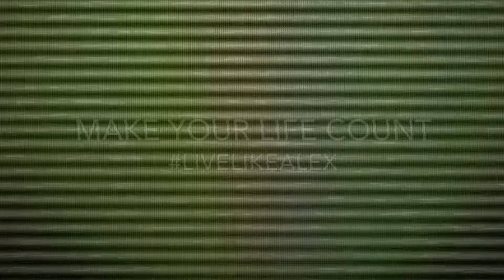Live Like Alex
Alex Foto had an idea and a dream.
She wanted to create a national water walk. Today, her idea & dream is being brought to the world.

To participate, you would need to pass along a water filled jerry can like the relay race for 6KM with your family and friends in groups of 6.